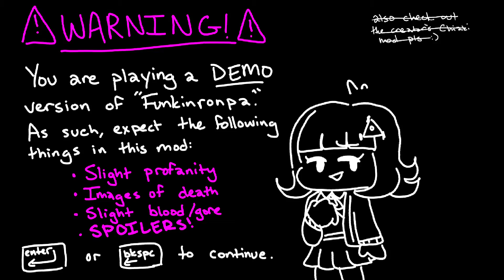Friday Night Funkin but Danganronpa is here?